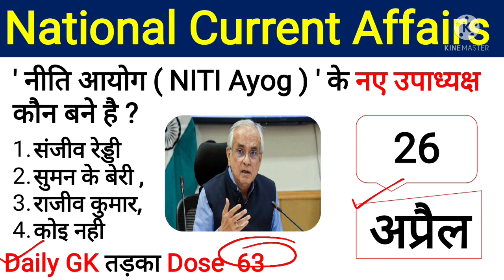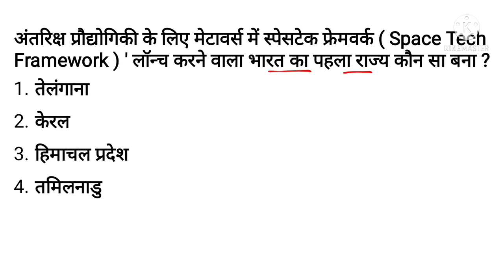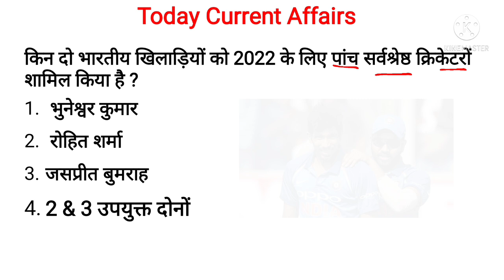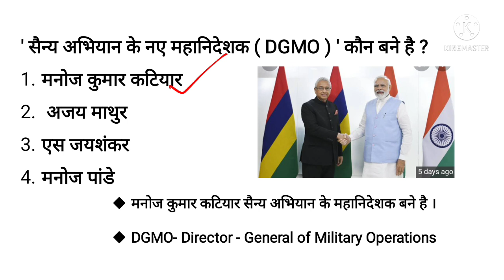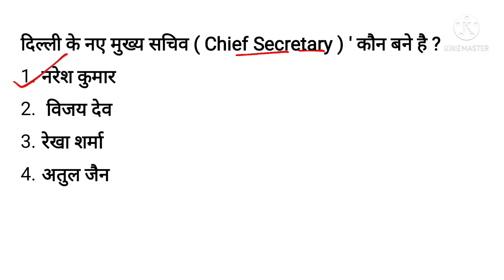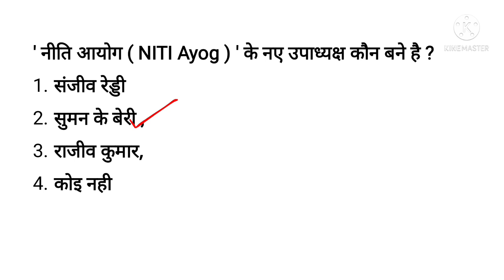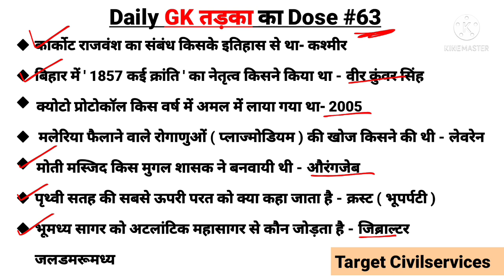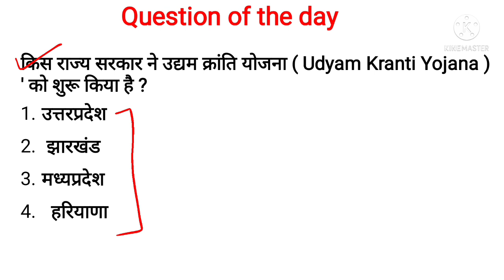26 April 2022 World & National Current Affairs| Daily Current Affairs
26 April 2022 World & National Current Affairs| Daily Current Affairs